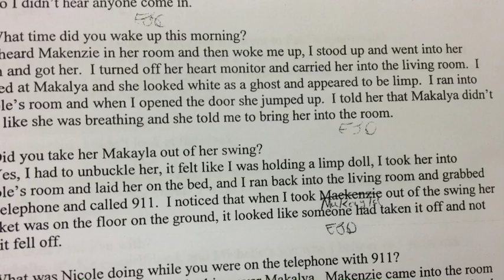Doyle Prelim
Upper Moreland man faces murder charges in child's death